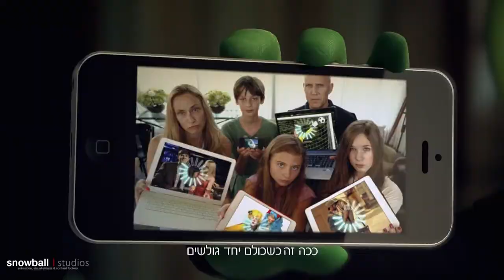Bezeq International - date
Credits:
Cinematographer: Avi Koren
Director: Rani Carmeli
Production House: Mulla
AD Agency: Adler Chomski
Editor: Noam Wiseman
Creative Director: Tal Fisher
Animation Director: Eran Lazar
Project Manager: Efrat Shvimmer & Efrat Hikri
Art: Ayana Nissan
Modeling: Yanir Tirosh
Shading: Chen Hillel
LY: Natan Ivan, Yevgeni Krachak
Animation: Nir Hirschfeld, Tom Dor
Render: Dan Chekanov
Compositing: Roy Nitzan, Rotem Tsulker, Daria Alexander